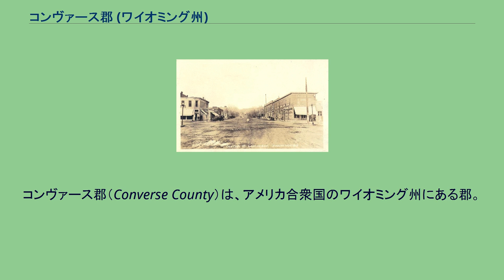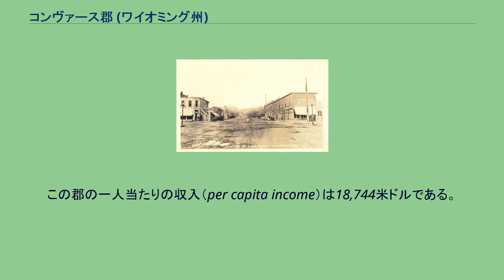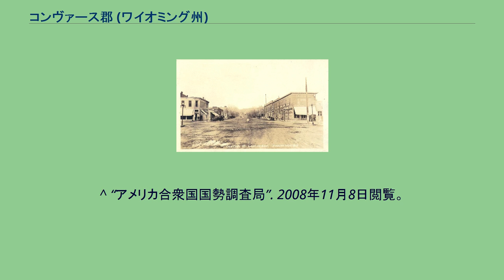コンヴァース郡 (ワイオミング州)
コンヴァース郡（Converse County）は、アメリカ合衆国のワイオミング州にある郡。
人口は13,833人（2010年国勢調査）で、郡庁所在地はダグラス（Douglas）である。
コンヴァース郡は1888年に設置された。
アメリカ合衆国国勢調査局によると、この郡の総面積は11,047 km2 である。
このうち11,020 km2 が陸地、27 km2 が水域である。
コンヴァース郡の人口ピラミッド 2000年現在の国勢調査で、この郡は12,052人、4,694世帯、及び3,407家族が暮らしている。
人口のうち26.6%がドイツ系、13.5%がアメリカ系、12.2%がイングランド系、11.1%がアイルランド系移民の子孫である。
4,694世帯のうち、36.50%は18歳未満の子供と暮らしており、60.60%は夫婦で生活している。
8.40%は未婚の女性が世帯主であり、27.40%は家族以外の住人と同居している。
23.40%は独身の居住者が住んでおり、9.00%は65歳以上で独居である。
253世帯は未婚の恋人と同棲していて、そのうち228世帯は異性愛者、12世帯は男性の同性愛者、13世帯は女性の同性愛者同士で住んでいる。
1世帯あたりの平均人数は2.55人であり、家庭の場合は3.01人である。
18歳未満の15.70%及び65歳以上の9.70%は貧困線以下の生活を送っている。
都市 町 国勢調査指定地域 その他 ^ “ワイオミング州コンヴァース郡の基礎情報”. 全国カウンティ協会. 2008年8月21日閲覧。